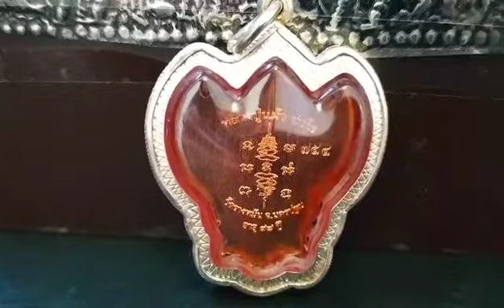พญาครุฑเสาร์ 5 หลวงปู่แผ้ว - เหรียญสวย พิธีดี น่าสะสม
วัดประชาราษฎร์บำรุง (วัดรางหมัน) กำลังก่อสร้างวิหารอายุยืน ยังต้องใช้ปัจจัยอีกเป็นจำนวนมาก

ดังนั้น หลวงปู่แผ้วจึงได้จัดสร้าง “พญาครุฑเสาร์ 5 มหาอำนาจโภคทรัพย์” โดยพระอธิการสมศักดิ์ อินโท เจ้าอาวาสวัดรางหมัน เป็นประธานดำเนินงานจัดสร้าง

ประกอบพิธีพุทธาภิเษก ปลุกเสกเดี่ยว เมื่อวันอาทิตย์ที่ 29 มี.ค.2563 ที่ผ่านมา โดยมีพระอธิการสมศักดิ์ เป็นประธานจัดพิธี พุทธาภิเษก จุดเทียนชัย เมื่อเวลา 16.15 น. หลวงปู่แผ้วปลุกเสกเดี่ยวและเป็นประธานดับเทียนชัย เวลา 17.05 น.